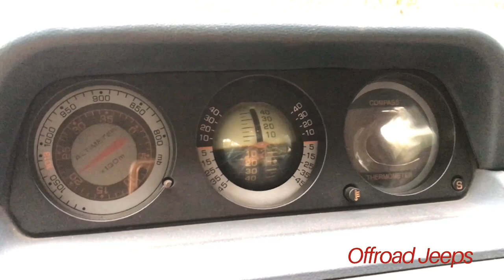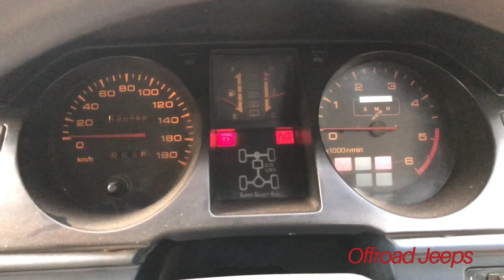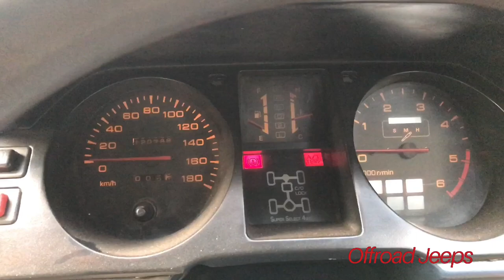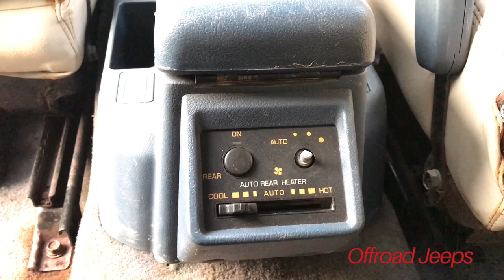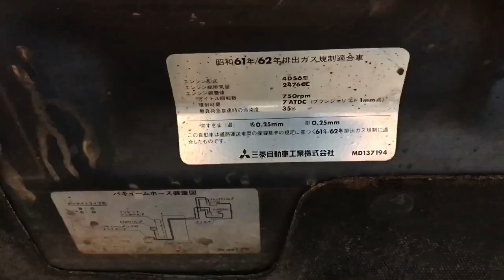SWB Pajero 2 Door | 4x4 | Diesel | Imported | Stock condition | Kannur | kerala | Off-road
1994 model SWB pajero 2 Door
2.5L Diesel engine-4D56
Intercooler Turbo
4x4
Climate control Ac
Electronic suspension

🚙💪🏻👉“103 bhp@ 4200RPM
                 245nm torque @  2000RPM”